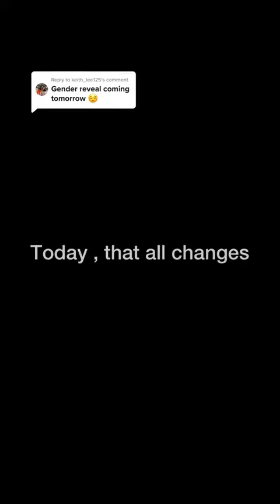Gender reveal 🥹 TW : You May CRY 🥲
The time has finally come , This is the REAL REVEAL NO GAMES 🗣 We wanted her family to help us make the announcement and Atp I’m known for messing with y’all 😂 But We are having Another Baby ✨ GIRL ✨ Thank you all for being here , God bless you 🥹